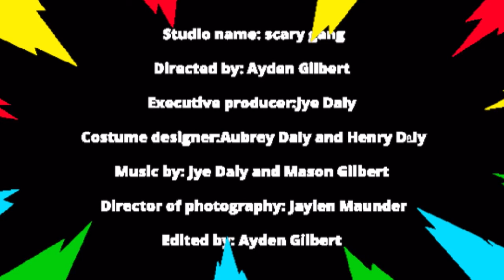Fast crew trailer 2 (scary gang)